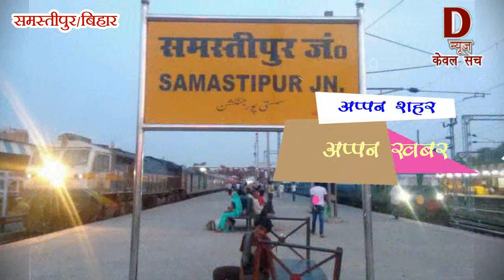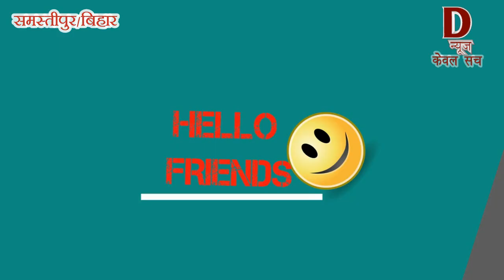Samastipur, D news समस्तीपुर जिले के पत्रकारों ने झंडा फहराया कार्यालय पर News 26 Jan 2020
D news
Bihar news
जिले के
पत्रकारों ने
झंडा फहराया